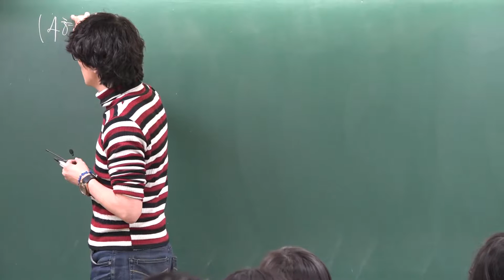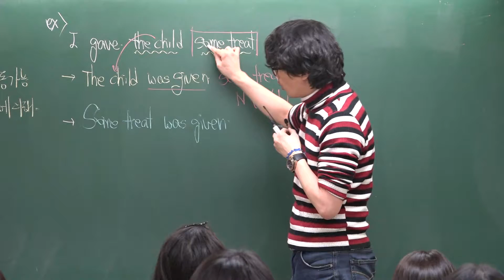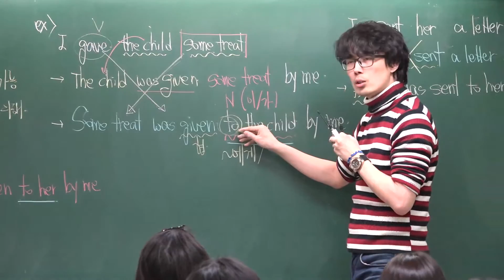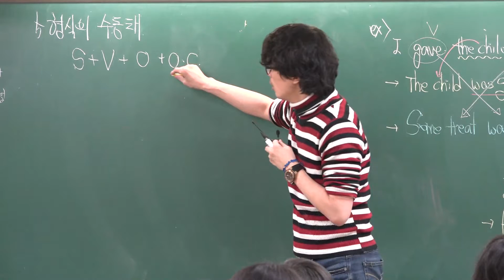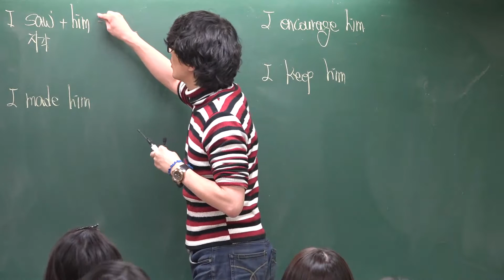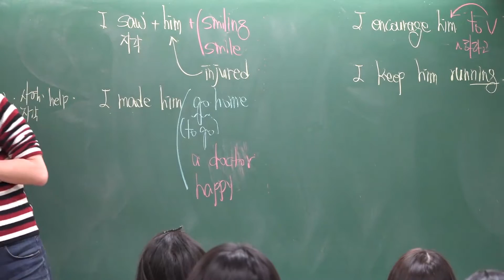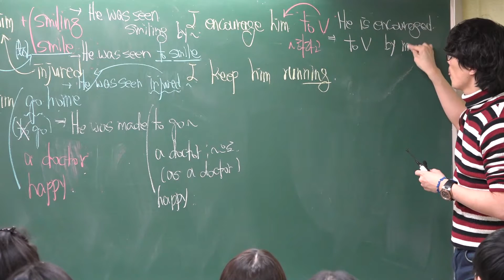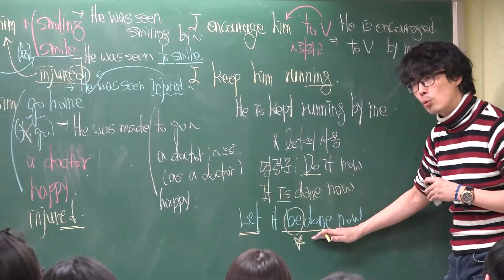3편 수동태 4,5형식 유형 신성균 선생님 에듀맥스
3편 수동태 4,5형식 유형 신성균 선생님 에듀맥스